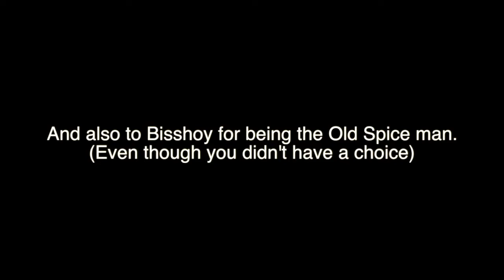Canfield High School Physics News Show 2015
A physics news show made for Mr. Hlaudy's 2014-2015 physics class in Canfield High School. Starring Maleck Saleh, Stephen Gant, Max Lumsden, Paul Ugolini, Jordan Evans-Kaplan, and Rajan Solanki.